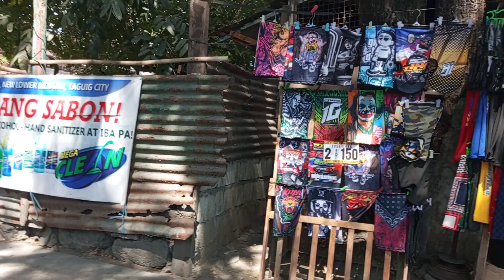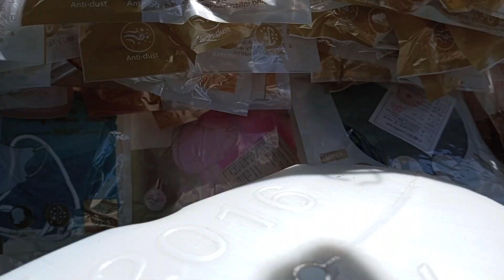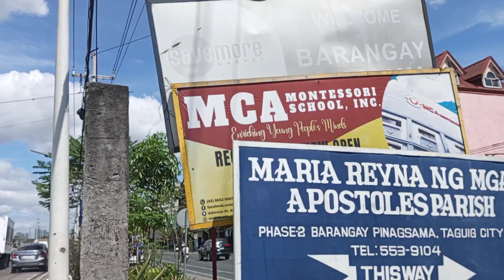🌈amazing ROAD TO MCKINLEY HILL TAGUIG CITY🌈